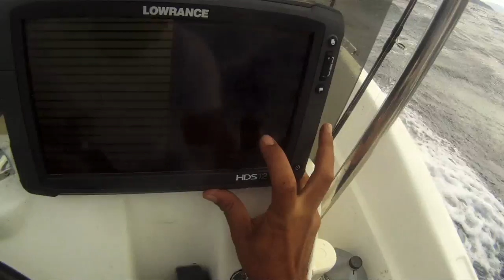Η πρώτη συναγρίδα του 2014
Η πρώτη συναγρίδα μετά από ένα χρόνο στην ξενιτιά. Με βοριαδάκι κ ζωντανό καλαμάρι.

Πάτησε 👍  αν σου άρεσε
Πάτησε εδώ ⬇️  για να μήν χάνεις ποτέ ότι καινούργιο ανεβάζω